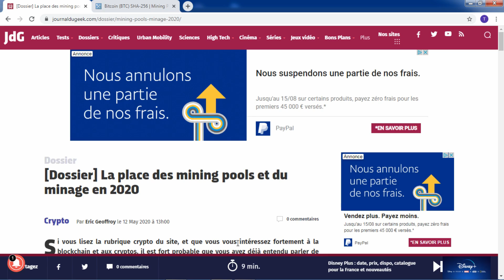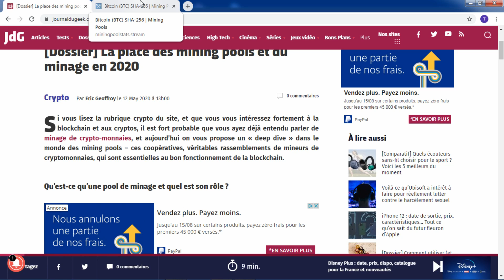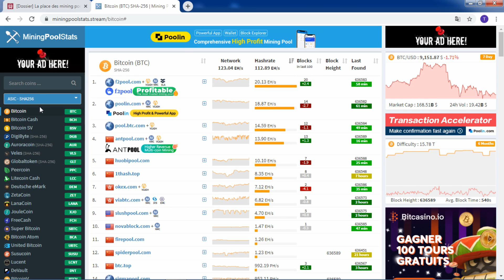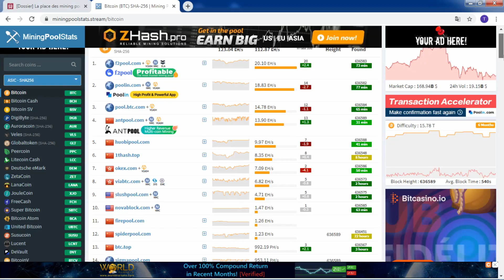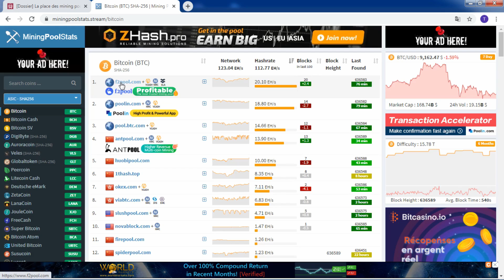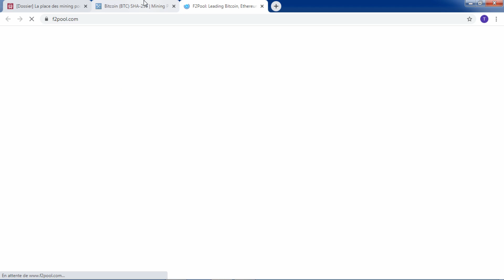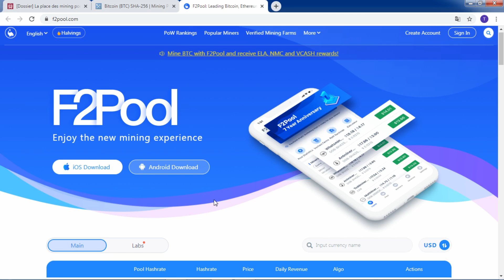Pool de minage (tout comprendre en 10 minutes)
▬▬▬▬▬▬▬▬▬▬▬▬▬▬▬▬ Description ▬▬▬▬▬▬▬▬▬▬▬▬▬▬▬▬

Pool de minage (tout comprendre en 10 minutes). Si vous avez déjà actuellement une activité de minage ou bien que vous souhaitez vous lancer dans le minage de crypto monnaie, vous devez absolument savoir comment choisir un pool de minage. Choisir un bon pool de minage vous permettra de recevoir des récompenses bien plus régulièrement que si vous effectuez votre activité de mining seul de votre côté.

Dans cette vidéo nous vous donnerons les critères de sélection que nous utilisons pour choisir le meilleur pool de minage et conserver au maximum la rentabilité de votre activité. Avec le pool de minage vous mettez en commun avec d’autres mineurs votre puissance de calcul afin d’augmenter votre chance de valider un bloc de transaction et ainsi de recevoir des récompenses. Le pool de minage que vous allez sélectionner ne sera bien évidemment pas le même selon la crypto monnaie qui vous intéresse et que vous souhaitez miner.

▬▬▬▬ 🔥 Nos formations 🔥 ▬▬▬▬▬▬▬

▬▬▬▬ 🔥 Nos Livres 🔥 ▬▬▬▬▬▬▬

▬▬▬▬▬▬▬▬▬▬▬▬▬ DISCLAMER ▬▬▬▬▬▬▬▬▬▬

 ▬▬▬▬▬▬▬▬▬▬▬▬▬ INFOS ▬▬▬▬▬▬▬▬▬▬▬▬▬